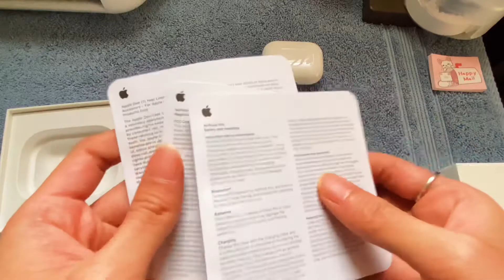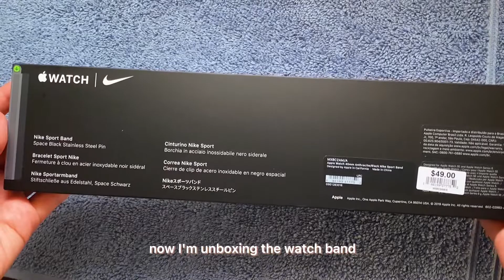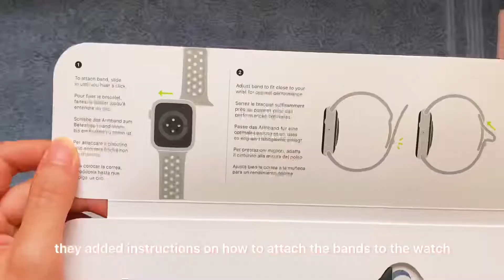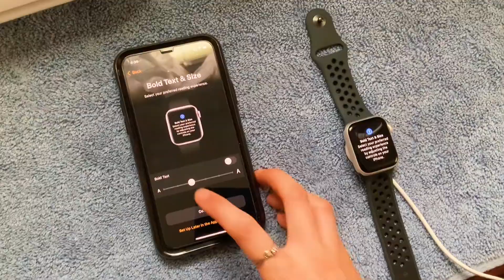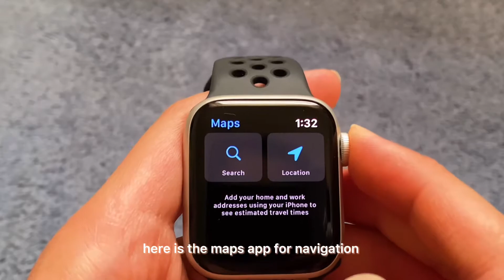unboxing my first apple watch & setup + airpods pro (SE , 40mm in silver aluminum) aesthetic ✨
Hi everyone! I'm unboxing my first apple watch and my second airpods pro lol! I got the Apple Watch SE in 40mm silver aluminum case with the anthracite/black Nike Sports band.

~ with love, Nancy ~

~ e t s y (OPEN) ~
stickers, printables, digital wallpapers

LuKremBo - Biscuit
LuKremBo -  Butter